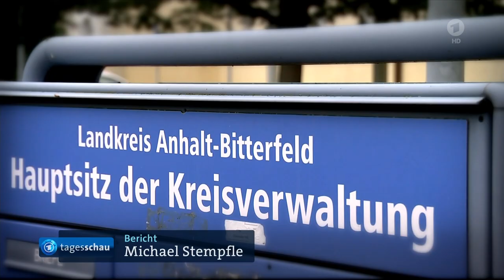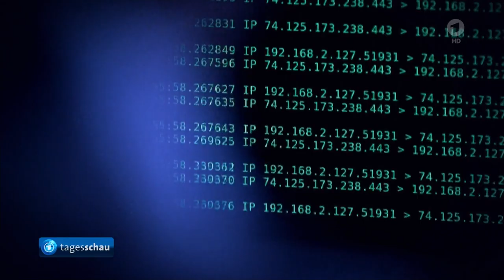BMI stellt Cyber-Agenda vor (Tagesschau & Tagesthemen 12.07.2022)